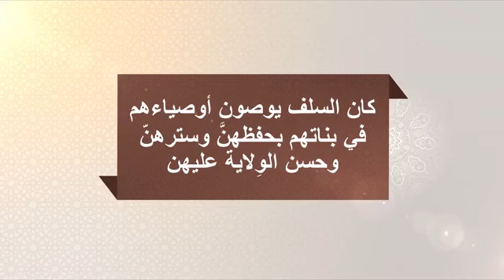﴿ وأنكحوا الأيامى منكم والصالحين من عبادكم وإمائكم إن يكونوا فقراء يغنهم الله من فضله ﴾ المنجد